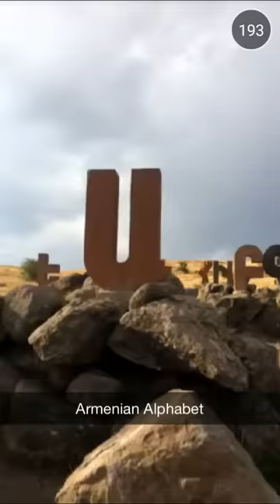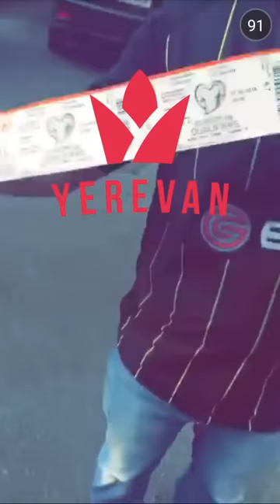Armenia - Snapchat Story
Take a day tour to the beautiful country Armenia through the eyes of Armenians Snapchat users!